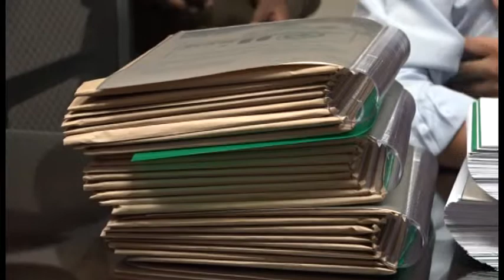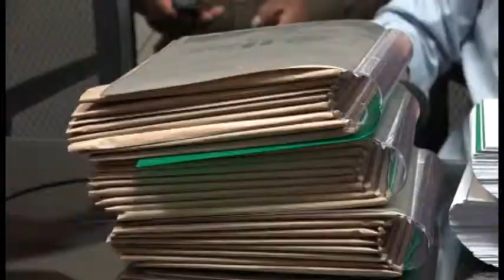SEGUNDA FASE COLEGIO HEROES CHACO MEJORADO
5  DE OCTUBRE 2015